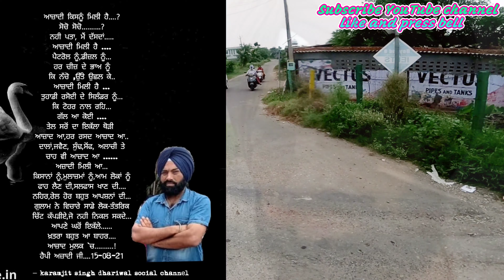Happiness is not on sale,u have to buy with cost of time#birthday moments#Shri Burj sahib#busy day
thanks g

Equipments I used to film::